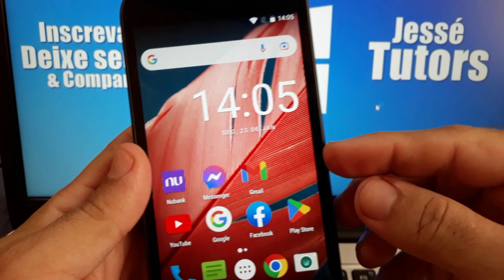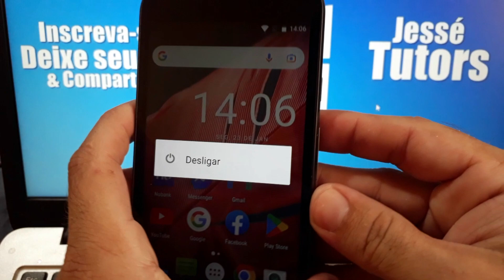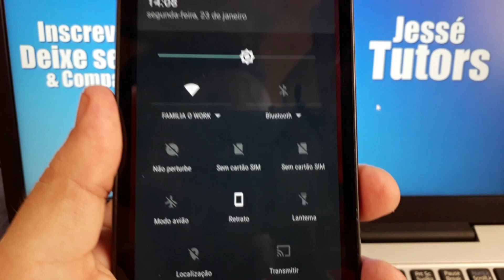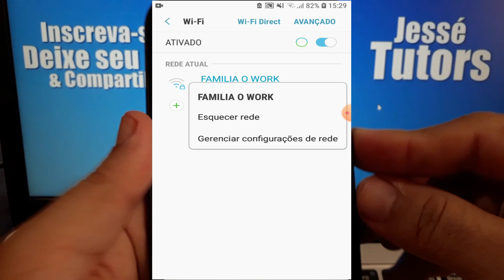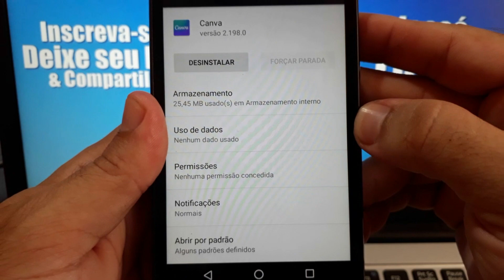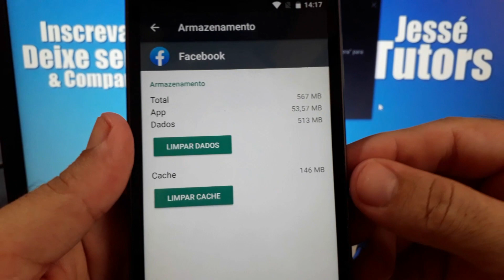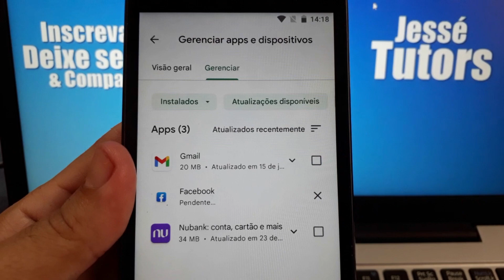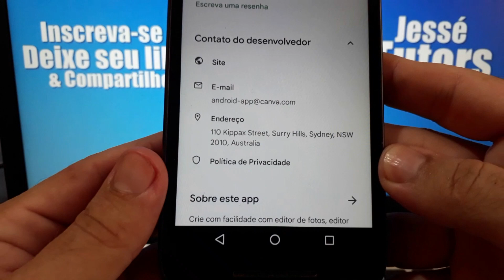APP STARMAKER NÃO ABRE, APP STARMAKER PAROU DE FUNCIONAR, APP STARMAKER DANDO ERRO RESOLVIDO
App Starmaker não abre, App Starmaker parou de funcionar, App Starmaker dando erro, App Starmaker não funciona... Aplicativo Starmaker não abre, Aplicativo Starmaker parou de funcionar, Aplicativo Starmaker dando erro, Aplicativo Starmaker não entra, Aplicativo Starmaker não funciona...